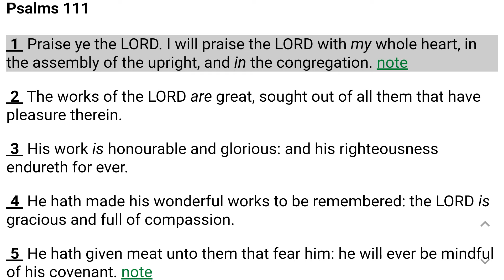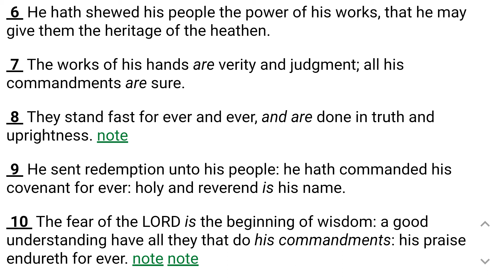Psalm 111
Psalm 111   King James Version

1 Praise ye the Lord. I will praise the Lord with my whole heart, in the assembly of the upright, and in the congregation.

2 The works of the Lord are great, sought out of all them that have pleasure therein.

3 His work is honourable and glorious: and his righteousness endureth for ever.

4 He hath made his wonderful works to be remembered: the Lord is gracious and full of compassion.

5 He hath given meat unto them that fear him: he will ever be mindful of his covenant.

6 He hath shewed his people the power of his works, that he may give them the heritage of the heathen.

7 The works of his hands are verity and judgment; all his commandments are sure.

8 They stand fast for ever and ever, and are done in truth and uprightness.

9 He sent redemption unto his people: he hath commanded his covenant for ever: holy and reverend is his name.

10 The fear of the Lord is the beginning of wisdom: a good understanding have all they that do his commandments: his praise endureth for ever.